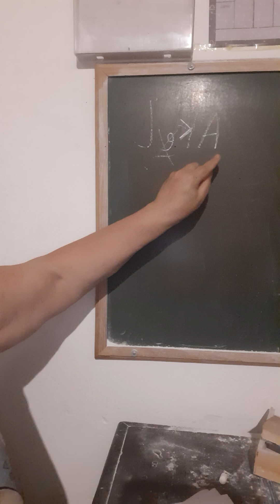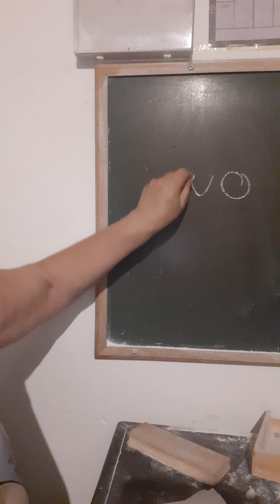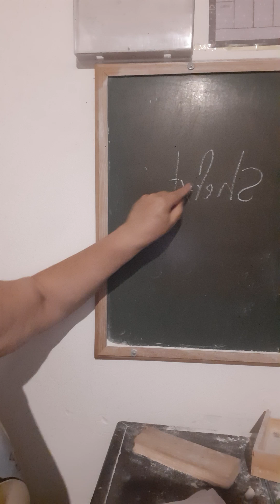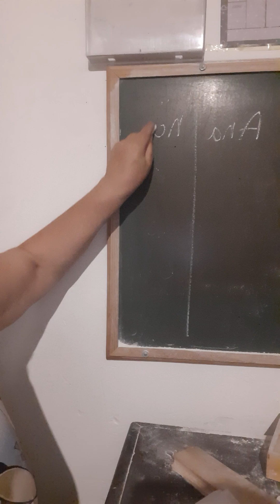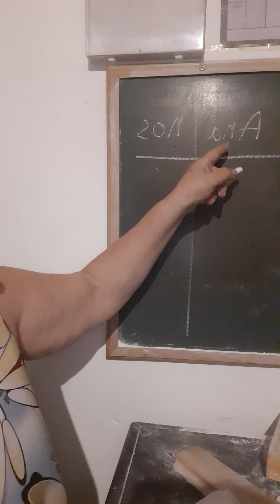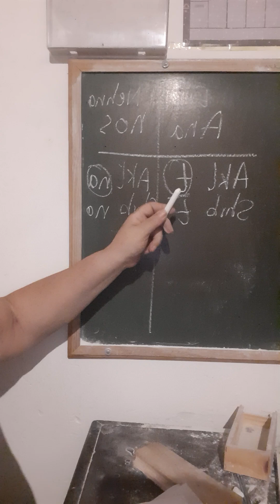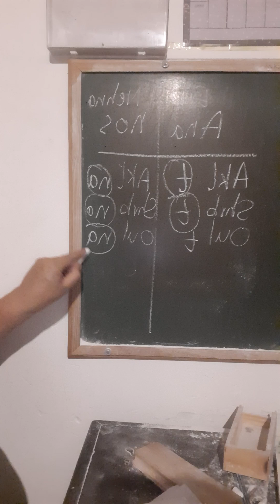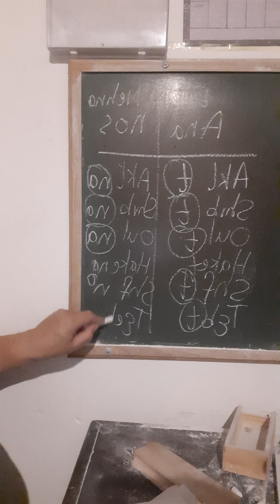1) Movimentos dancas arabe Al Maual Guilda Mattar Aclimação Bueno de Andrade 517 Tel 964112260SP